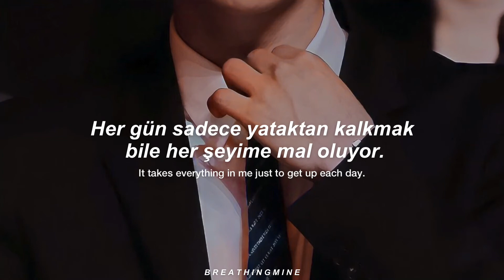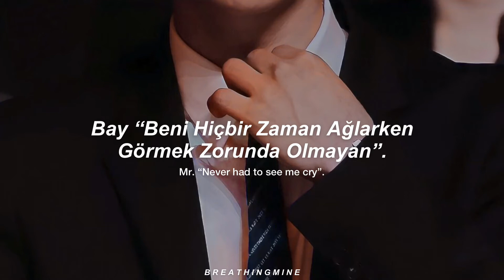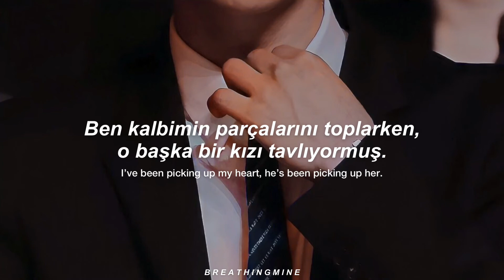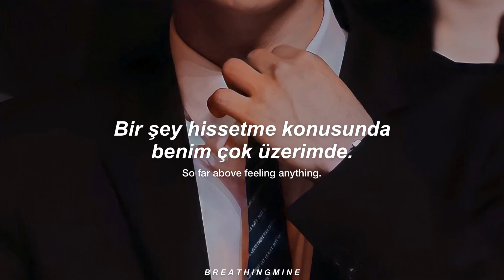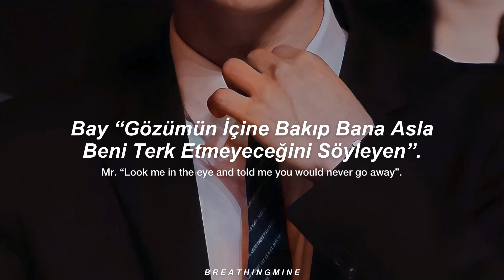Taylor Swift - Mr. Perfectly Fine (Türkçe Çeviri + Lyrics)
Taylor’cığım seninle bir anlaşmaya varmamız lazım, sen her habersiz şarkı yayınladığında gereğinden fazla heyecanlanıp hemen onu çeviriyorum 😫✋🏼

*// Şarkı Taylor’ın 18 yaşındayken Joe Jonas’a 2008 yılında yazdığı bir şarkı 🥰

Her türlü düşünce, istek ve önerilerinizi yorumlarda belirtebilirsiniz 💗